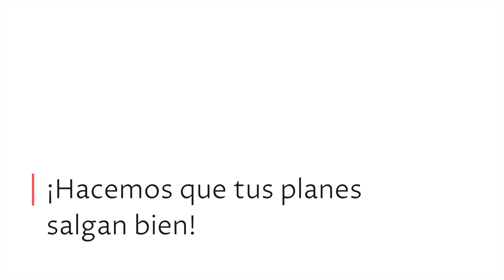183 | ¡Feliz 2022! Episodio Especial :)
Hoy traemos un episodio muy especial porque por primera vez en la historia del podcast hemos grabado desde el mismo lugar.
Queremos aprovechar esta fecha tan especial para hacer nuestra retrospectiva personal del año 2021, para explicar los planes para el podcast en 2022 y para lanzarte un nuevo RetoKENSO.

🚀 ¡Y puedes continuar tu mejora en la productividad personal con nuestro libro KENSO!

✉️ Domina Outlook - Retoma el control de tu correo y de tu vida

¡ÚNETE A LA RE|EVOLUCIÓN KENSO!

ÍNDICE DEL EPISODIO:
(00:00) Bienvenid@ a KENSO
(03:07) Retrospectiva 2021 | Raúl
(14:54) Retrospectiva 2021 | Jeroen
(25:17) Retrospectiva 2021 | Quique
(35:36) Patrocinio: Zencastr (cupón: KENSO)
(37:26) Participa en el RetoKENSO
(56:48) El podcast de KENSO en 2022
(1:04:21) Tu plan de acción
(1:05:56) ¡Nos escuchamos muy pronto!